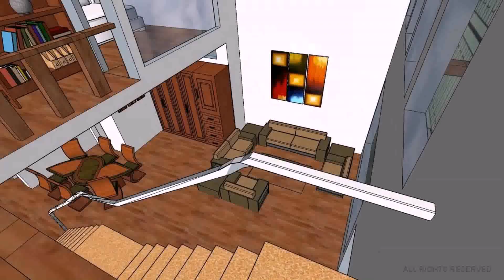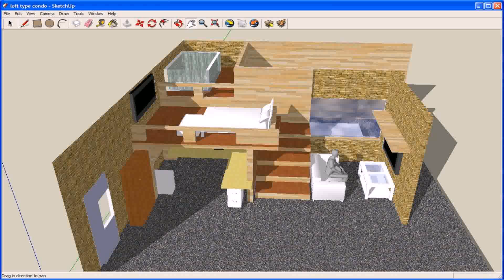Loft House Design In Philippines - Gif Maker DaddyGif.com (see description)